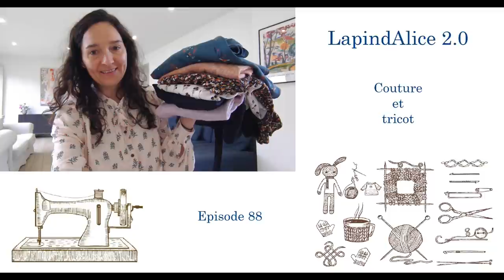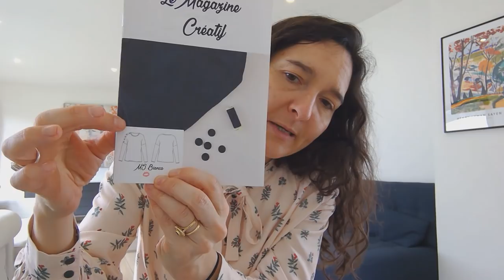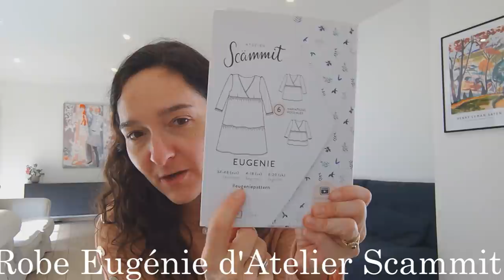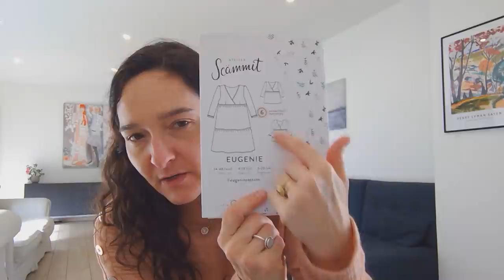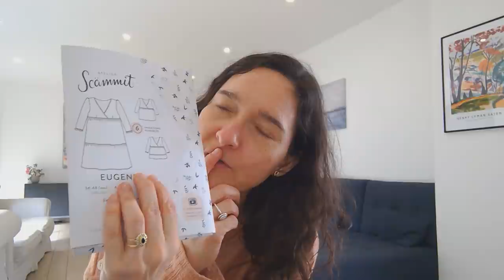LapindAlice2.0: Podcast couture et tricot, episode88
Dans cet épisode je porte une blouse Alex Mum d'Akatee Couture en tissu Lise Tailor.

En couture je vous présente:
- un pull Bianca de Mouna Sew en maille Mouna Sew
- une robe Eugénie de Atelier Scammit en viscose Mouna Sew
- un chemiser Anna de République du chiffon en viscose Lise Tailor
- une jupe Mint de Joli Lab en lainage des Coupons de Saint Pierre
- une robe Clotilde d'Atelier Vicolo n°6 en viscose de Kakoungochi fabrics

En tricot je vous présente mon Spring Cardigan de Sofia Izaguirre en laine Méri de Madelaine et Filibert coloris Salzbourg.